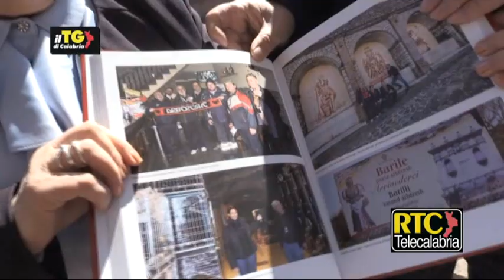Il Tg di Calabria RTC del 12 aprile 2023